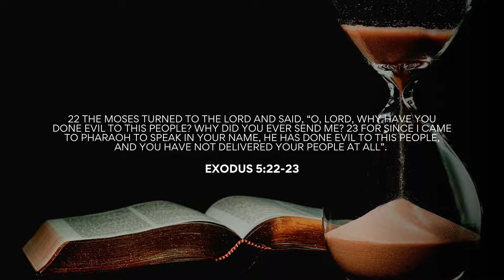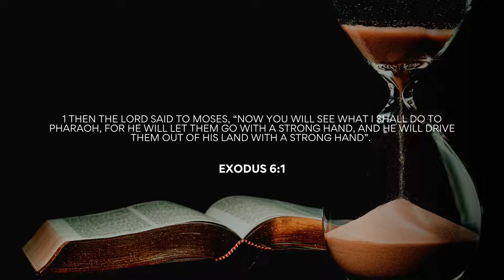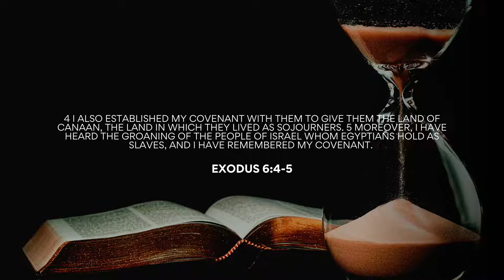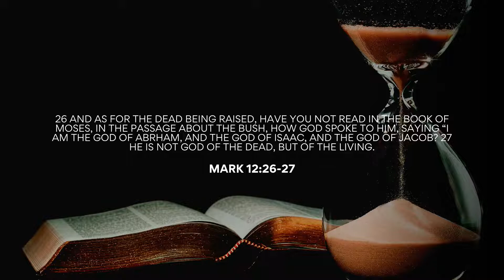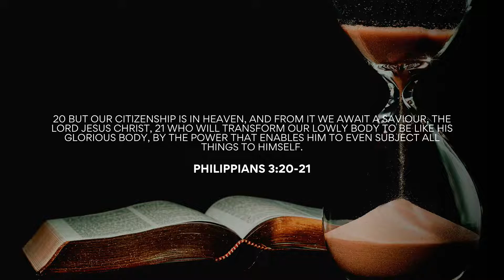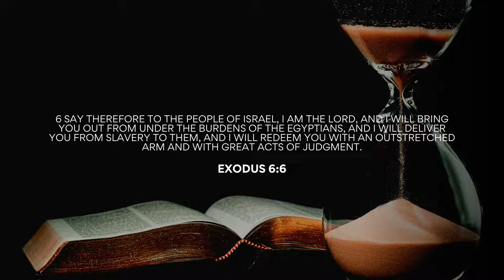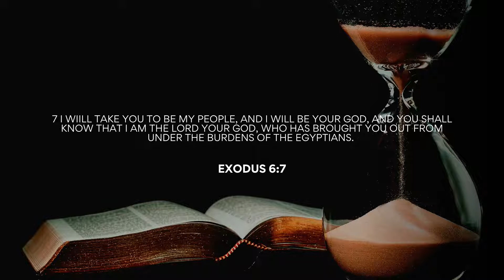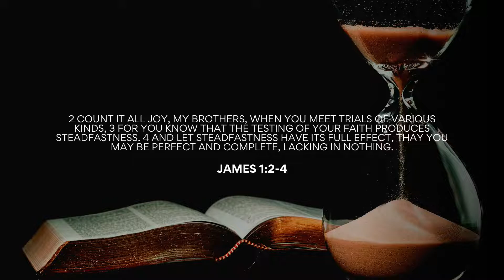Takes Long - Tash Cumming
Join Tash as she speaks about how to stay true to God when it seems like His promises to you are taking a long time to come to pass.